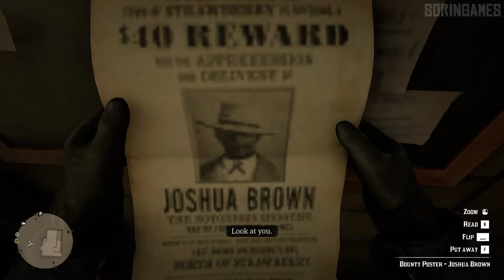Red Dead Redemption 2 Bounty #2 - Joshua Brown (HD)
The player can accept bounty hunting missions from sheriff's offices in several different settlements by taking wanted posters. The local sheriff will comment on the bounty, and provide additional details when questioned.

“An epic tale of life in America’s unforgiving heartland, the game's vast and atmospheric world will also provide the foundation for a brand new online multiplayer experience.„
— Official description

Red Dead Redemption 2 (stylized as Red Dead Redemption II) is a western-themed action-adventure video game developed and published by Rockstar Games. It is the third entry in the Red Dead series and a prequel to 2010's Red Dead Redemption and was released on October 26th, 2018 on PlayStation 4, Xbox One and on November 5th, 2019 for PC.